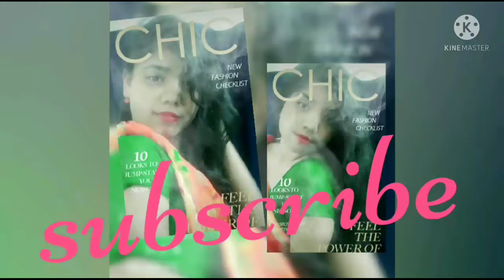MY CUTE NIECE VLOGGING 😘♥️RAAVI♥️ll NIKITA STYLE